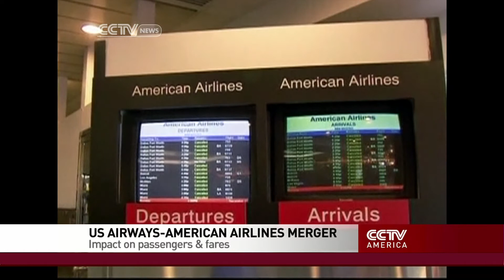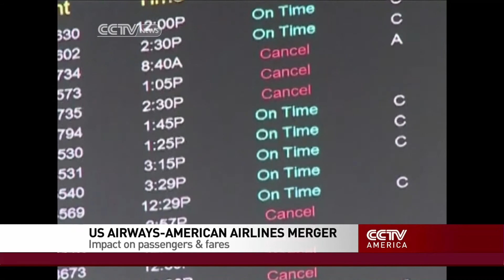US Airline Merger 'Undesirable,' too Late to Stop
Michelle Makori speaks with George Hamlin, consulting president of Hamlin Transportation, on the US Airways merger with American Airlines. Hamlin states that consolidation is not the best option, though the deal has gone far enough that consistency must be maintained and the deal should go through.